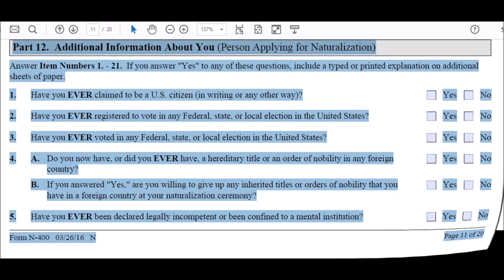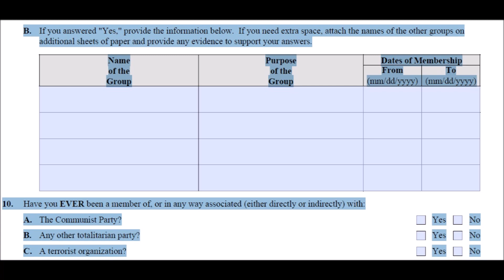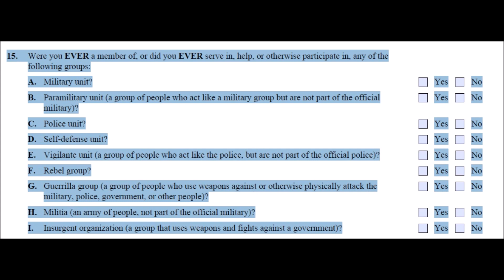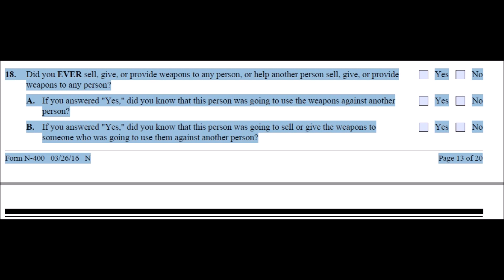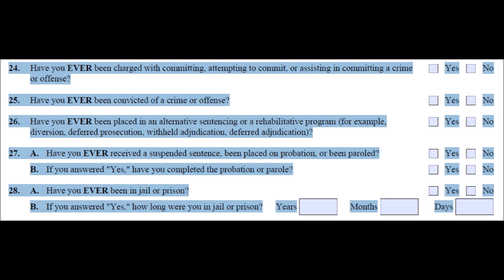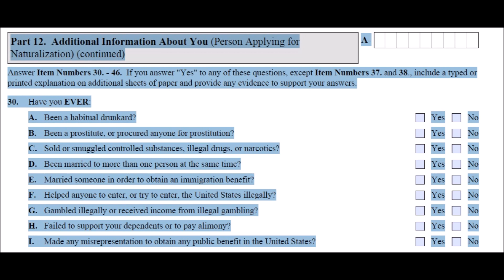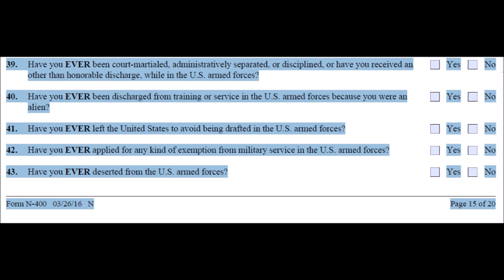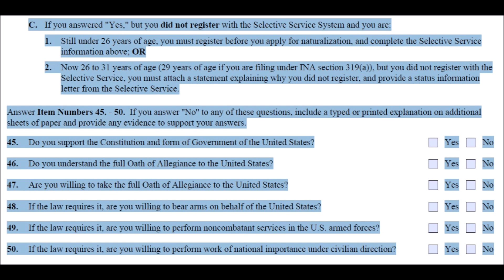أحصل على الجنسية الأمريكية بكل سهولة جزء 12 ترجمة N400 بالعربية ( أسئلة نعم أو لا ) جزء6 2024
N400
 هي استمارة تقدم إلى مكتب الهجرة والتجنيس من أجل طلب التجنس بالجنسية الأمريكية وهنا سوف نعمل على
شرح خطوات تعبئة استمارة N400 مع الترجمة باللغة العربية

2020
شاهد أيضا: